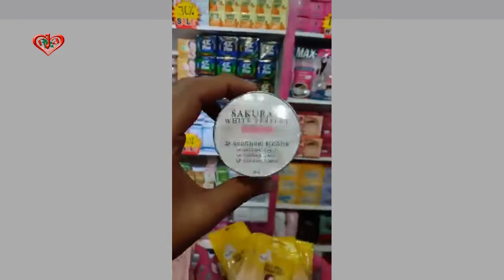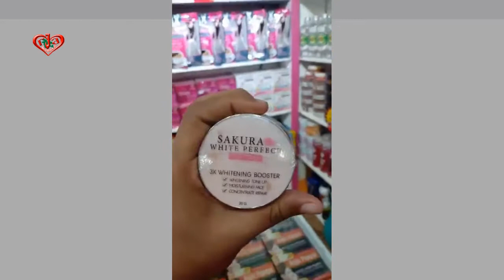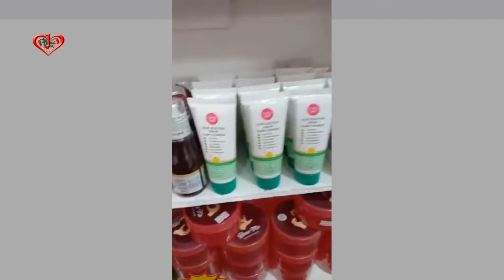ঢাকা আন্তর্জাতিক বানিজ্য মেলা 2020 live